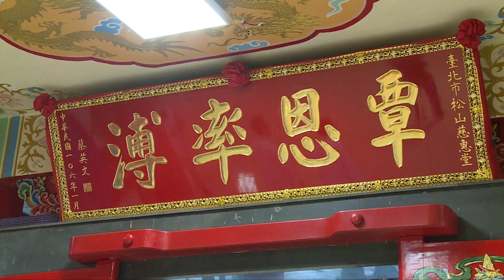20201009 總統參拜「松山慈惠堂」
蔡英文總統參拜松山慈惠堂，祈求臺灣風調雨順、國泰民安。